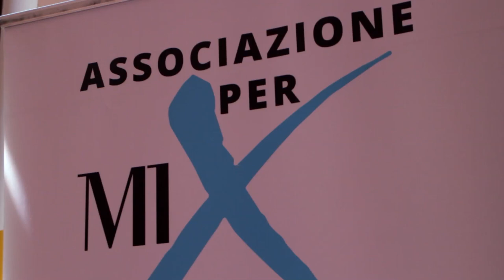ClassicAperta: il Metodo Kodaly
Un'introduzione al Metodo Kodaly utilizzato dagli insegnanti che partecipano al progetto Facciamo Musica!